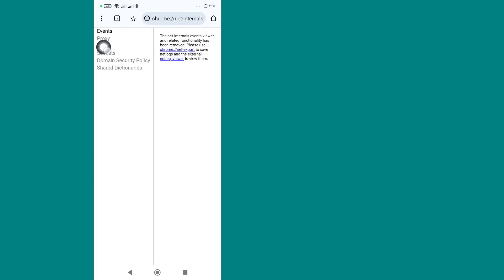كيفية حذف تاريخ التخفي على Android - متصفح کروم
كيفية حذف سجل التصفح المتخفي على أندرويد - متصفح كروم
ستتعلم في هذا الفيديو كيفية حذف سجل التصفح المتخفي على نظام Android خطوة بخطوة. يعد حذف سجل التصفح المتخفي على نظام Android أمرًا سهلاً للغاية ويمكنك القيام بذلك بسهولة باستخدام هذا البرنامج التعليمي.